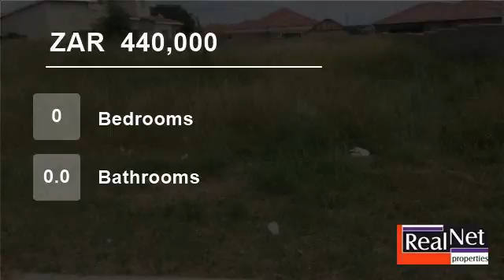Vacant Land For Sale in Flora Park, Polokwane, Limpopo, South Africa for ZAR 440,000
A 600m² vacant stand situated in a quiet area.
The property is close to shopping facilities, hospital and filling station. Walking distance to schools.
Don't hesitate, grab it now!!